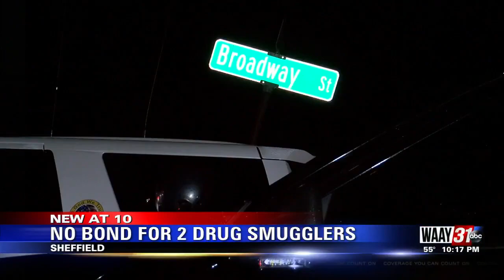No Bond for Two Drug Smugglers